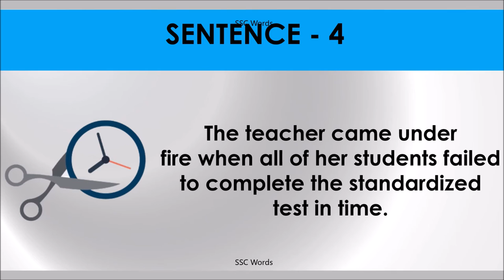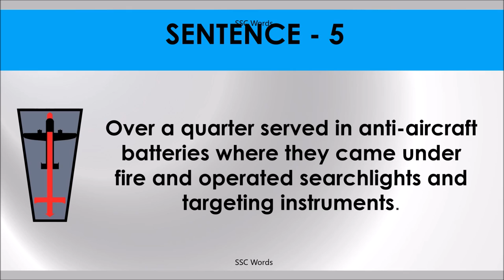UNDER FIRE Idiom 240 # Meaning and five sentences # SSC Words